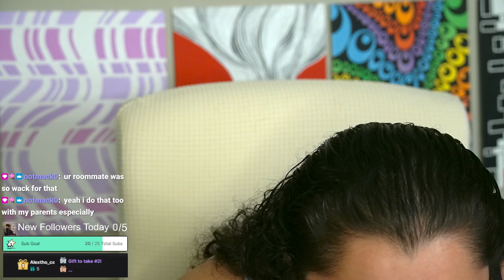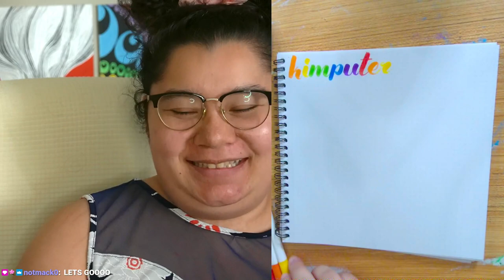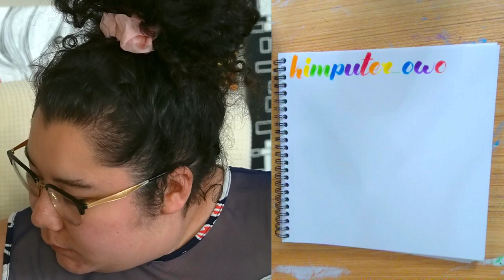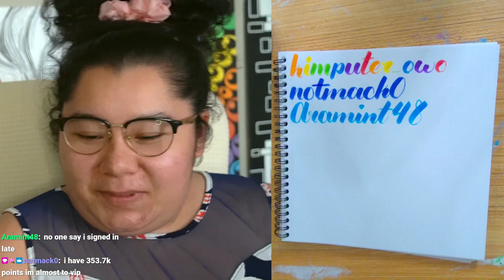5/29/24 PEACE-LOCKE DAY 18 FIRST EVER NUZLOCKE!- Pokemon Emerald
Time Stamps
00:00:00 Starting Soon
00:04:45 Intro
00:16:00 Pokemon Emerald
04:50:00 Thanking Subs Calligraphy